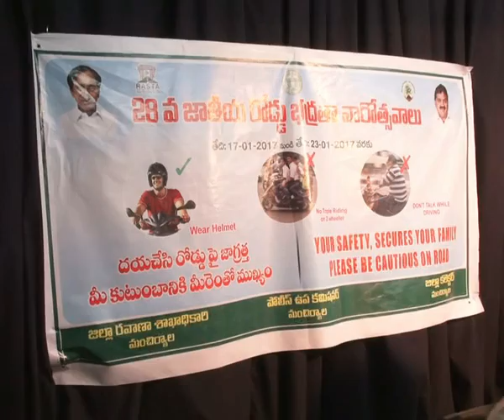PPT Presentation about Road safety at Boy high school at mancherial 1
PPT Presentation about Road safety at Boy high school at mancherial